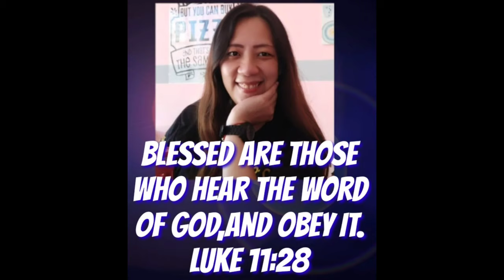Do you want yo be better? Fr.Socrates Villegas